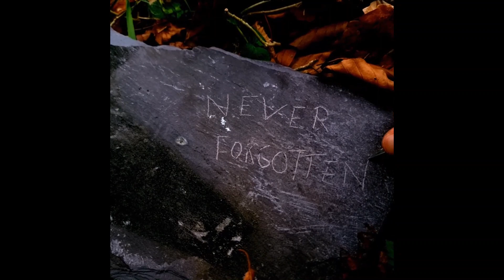Memento Mowbray- An Architectural Short Film on Bereavement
As a part of my 3rd Year studying Architecture, I have created a short film on the subject of bereavement and the way space can help heal what we have lost. Through the site of Melton Mowbray, I journey through and visually depict the experience that would occur through what I propose to design. Through this, I show my vulnerability and my own personal take on what I have experienced through bereavement, as a way of representing the importance of remembering our loved ones. The latter half of the video begins to show in an abstract manner of videographic frames, to depict the programmatic functions within the design I am creating.
I thank family members and friends who have participated within this video , sharing their personal thoughts on what they need spatially to cope with bereavment.
This video is a love letter to not only my project, but those who have passed, that have inspired me to continue forward with my hopes and dreams.
To them, I am eternally grateful.